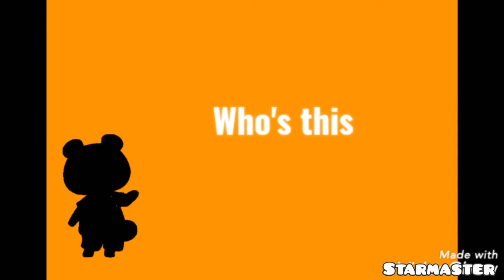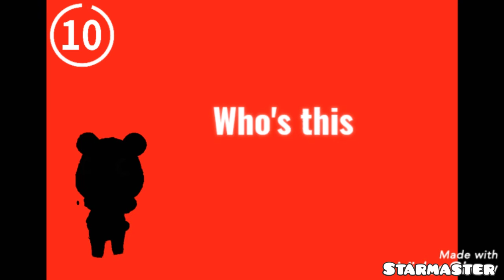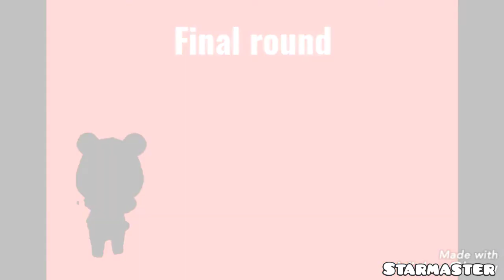Master Dizzys Minigames guess the character #2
Yet again, another guessing game, guess the nine characters in the silhouettes and expect more of these in the future